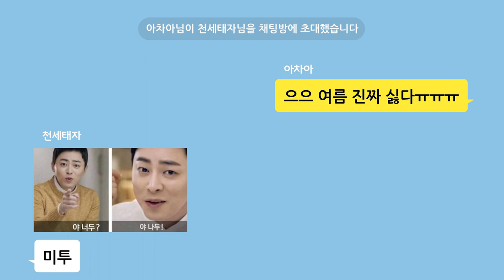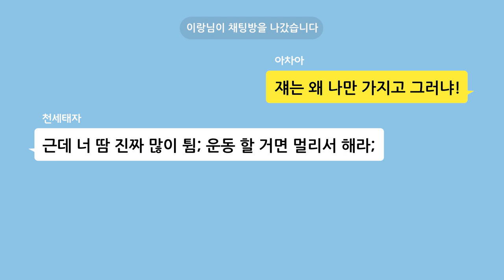천세 태자만 바라보던 이랑에게 OOO가 다가왔다.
매일 후덥지근해는 요즘!
지옥 출신 아차아마저 점점 견디기 힘들 정도라구ㅜㅜ
알고 보면 땀쟁이인 아차아? 💧
그런 그가 놀림을 받으면서까지
이랑에게 운동을 같이 하자고 한 이유는? 🏃‍♂️